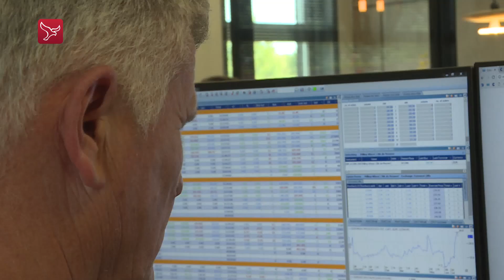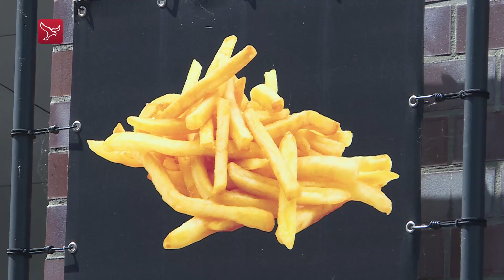Aardappelen worden duurder door droogte.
Door de droogte worden de aardappelen duurder. En dus ook de patat.